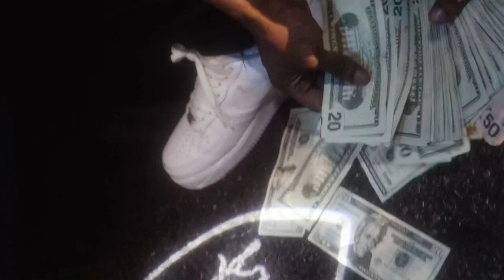Yung Gualaa 30 (Curry ) Music video | Dir.